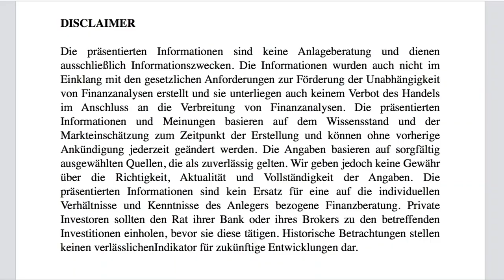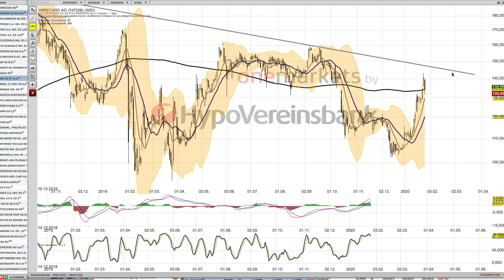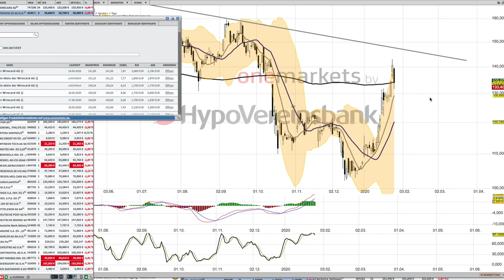Wirecard Analyse per 28 Januar